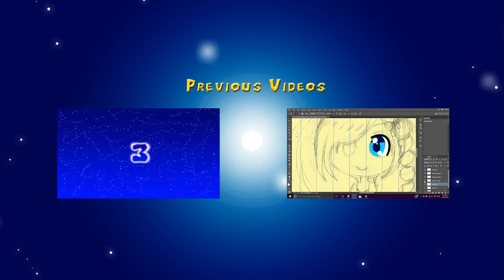R.G.S#5 Merlin gives Ronan a challenge! [Disney Infinity 2.0]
Merlin gives Ronan a difficult challenge! Just knew that Ronan going to get frustrated through all that but after all, Merlin was amuse and entertained very well.

Music
-Alan Silvestri - The Walk - 00:23
-Patrick Doyle - Thor - 00:46
-Dynasty Warriors 4 - Dancing Wizard - 02:13

-Blake Robinson - Minecraft - Mice on Venus Orchestra - 03:35
-Blake Robinson - Nyan Cat the Movie - 01:23

*Google+ - For S.J(Only) activities.

*Twitter - For S.P.C activities but display image including GIF.

*DeviantArt - S.P.C art and video activities.

*Giphy - S.P.C video and animation GIF collections.

*Instagram - Real life photos and videos.

S.P.C Website!